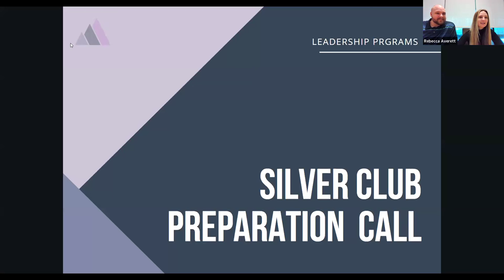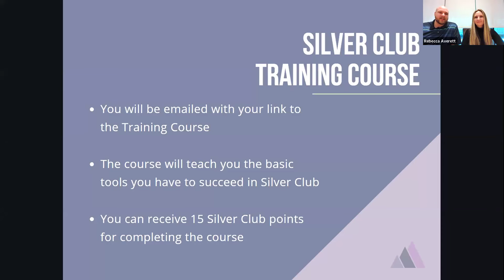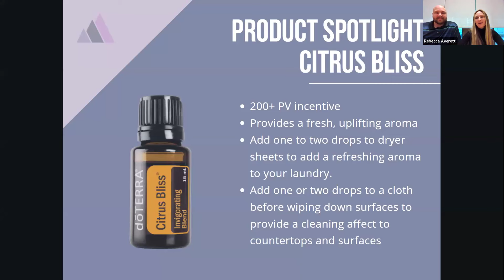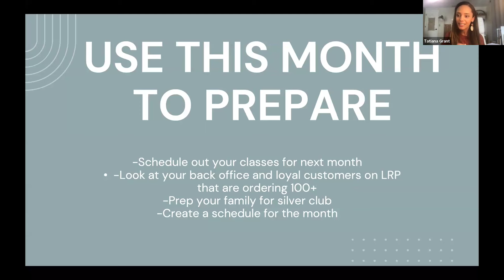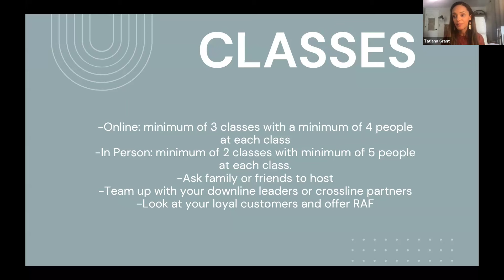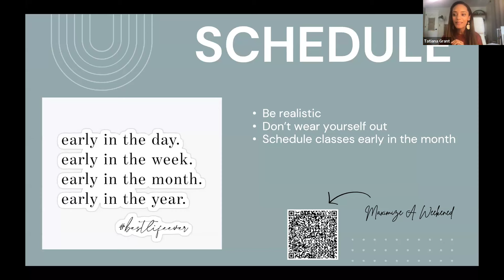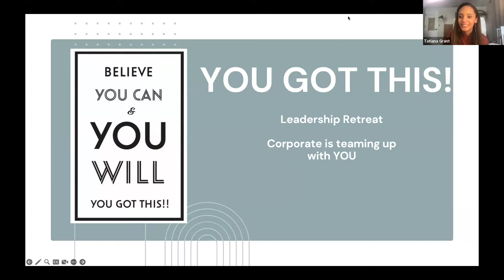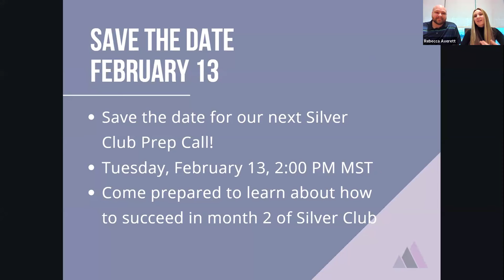2024 Silver Club Preparation Call #1 with Tatiana Grant!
Want to learn more about Silver Club?